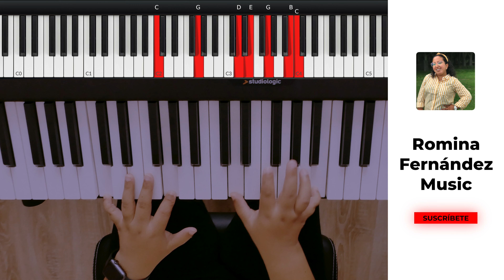HAZ LLOVER (Faz chover) - Toque no Altar (PIANO COVER + ACORDES) | Romina Fernández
Haz llover (Faz chover) - Toque no Altar
Espero que este video te sea de gran ayuda. Si deseas alguna canción, déjamelo saber en los comentarios.